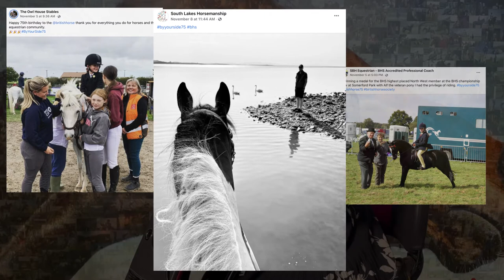What do horses mean to you in your life ❓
We asked our Society Ambassador Natasha Baker OBE to answer this question. Horses are at the very heart of everything we do at BHS. To mark our 75th birthday, we encourage you to join us in celebrating those horses that have been by your side through the good, the bad and the in between.

Celebrate 75 years of The British Horse Society with us by sharing a 📷! 7️⃣ 5️⃣ 🎉🎈

🐴🤳 Share a photo of you and the horse(s) in your life and hashtag ByYourSide75. Why not share the love by tagging your horsey friends too.

🎁 All participants will have a chance to win a limited-edition anniversary saddle cloth*🤩 Together, let’s say a massive thank you to our favourite, furry companions ❤️🙏